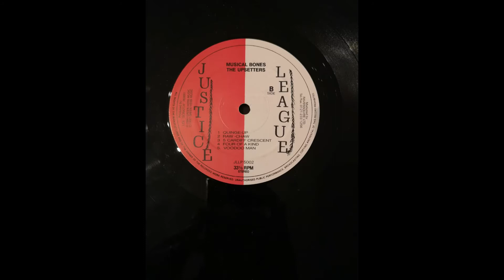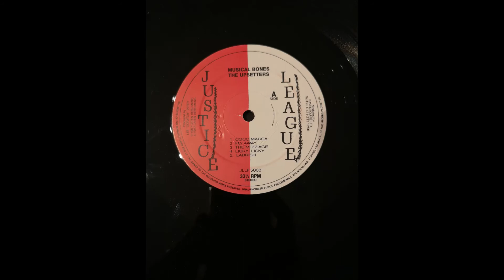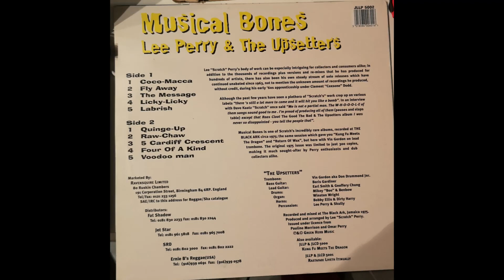Lee Perry - Voodoo Man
Tribute To The Genius
Lee « Scratch » Perry, de son vrai nom Rainford Hugh Perry, est un producteur et musicien jamaïcain né en mars 1936 dans la paroisse de Hanover et mort le 29 août 2021 à Lucea.